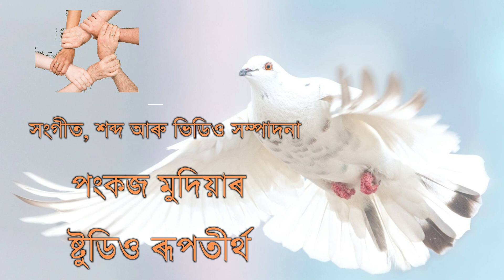Yudhar Agate Yadi Aponar Sote Ebar Dekha Hoi। Poem of Sameer Tanti ।Recitation by Pankaj Mudiar।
Yudhar Agate Yadi Aponar Sote Ebar Dekha Hoi, Assamese Poem written by Sameer Tanti and recited by Pankaj Mudiar. Yudhar Agate Yadi Aponar Sote Ebar Dekha Hoi, is a poem which depicts the face of destruction and uncertainty of war. It's a unparalleled voicing of the popular Assamese poet Samir Tanti in his popular as well as extensively read poetry collection "Yudhabhumir Kabita".